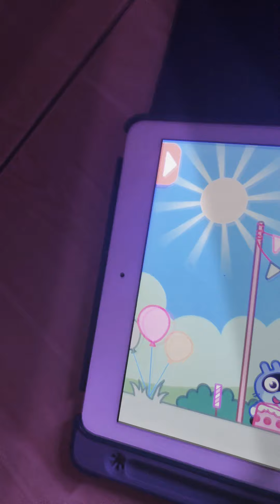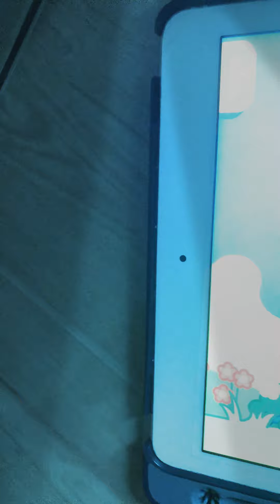pango is hungry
he hungry he ate too many foods Oh no he’s fat